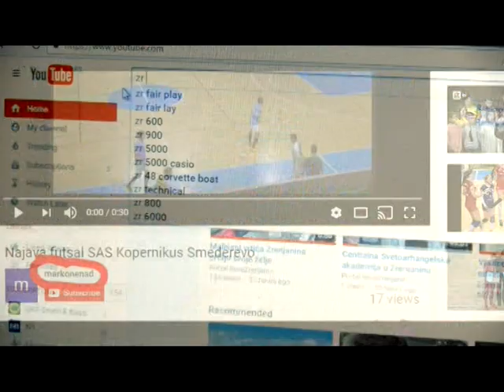Zrenjaninski olimpijci Momir Rnic rukomet